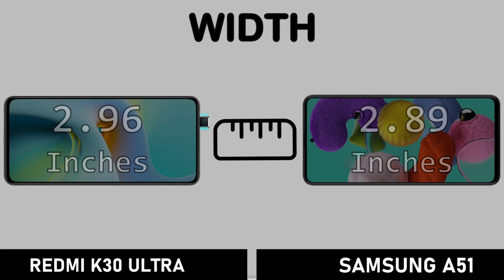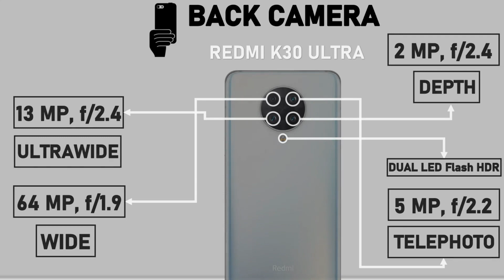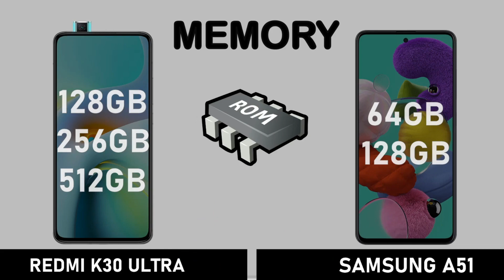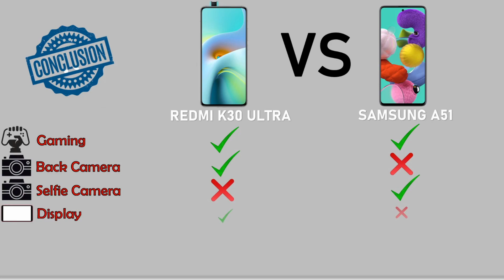Redmi K30 Ultra vs Samsung Galaxy A51 (Comparison)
This video shows the comparison between Redmi K30 Ultra VS Samsung Galaxy A51.

Related:
Animated SmartPhone
Redmi K30 Ultra VS Samsung Galaxy A51
Redmi K30 Ultra VS Samsung Galaxy A51 compare